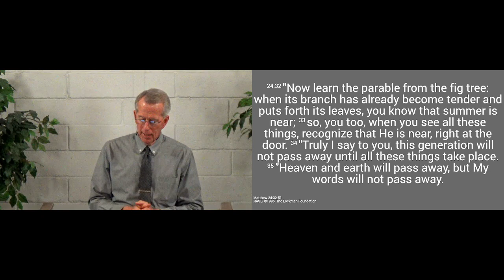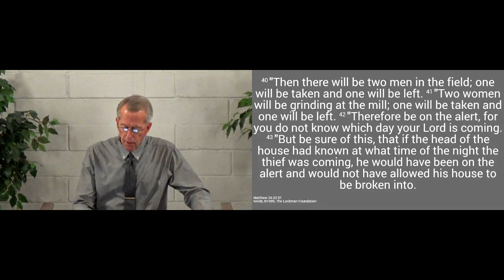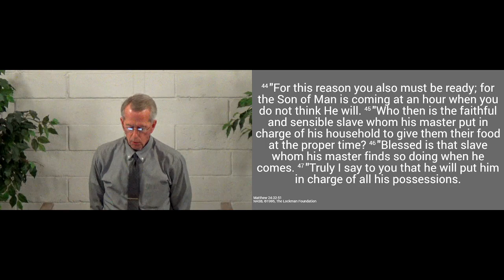230611pm - The Bible is God's Word: Fulfilled Prophecy (7) - Matthew 24.32-51